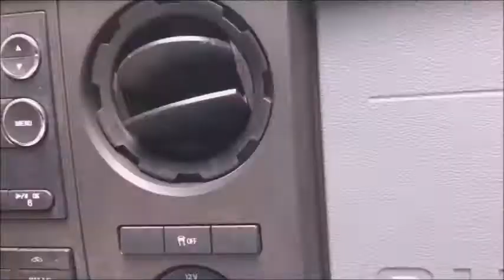Nathan Airchime K5HL Horn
Altoona Horseshoe Curve 9/9/17
K5HLR2 originally from BC Rail just after CN bought this locomotive that this came from.
this is the older model with the 2 piece 1L
enjoy the video as multiple horns were in this video
BIG THANK YOU TO EDWARD AND ERIC FOR MAKING THIS MEETUP POSSIBLE!!